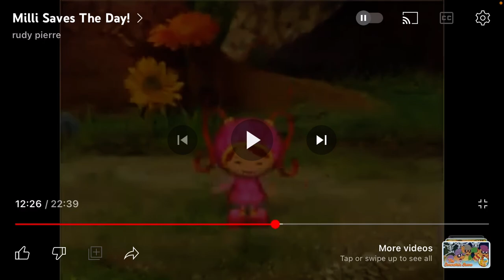Let's Swing Into Action!